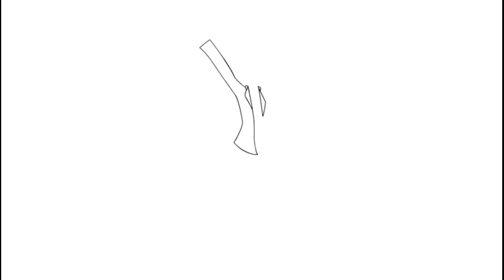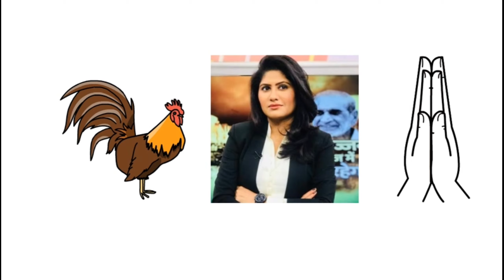Kumkum binwal biography | lifestyle | सफलता की कहानी🔥| family | Anchor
नमस्कार दोस्तों यह वीडियो प्रसिद्ध abp न्यूज़ एंकर कुमकुम बिनवाल की जीवनी वीडियो, सफलता की कहानी, संघर्ष की कहानी है, आशा है आपको वीडियो पसंद आएगा,☺️